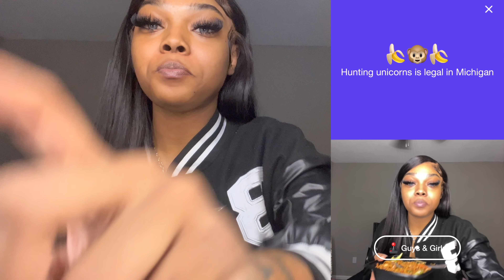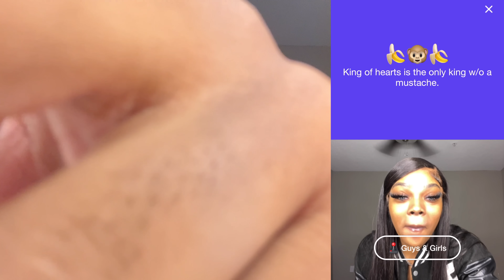EATING CHICKEN LO MEIN AND TROLLING ON THE MONKEY APP TO SEE THEIR REACTION 😂🤦🏽‍♀️